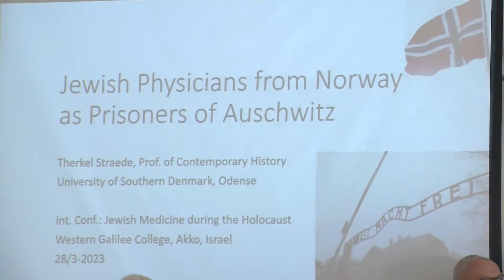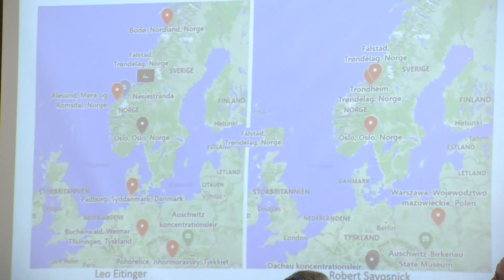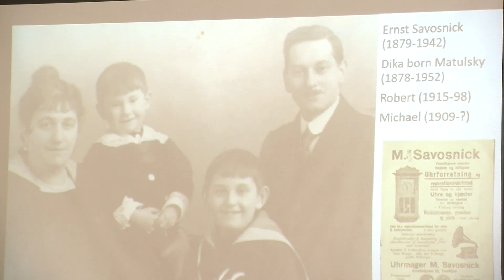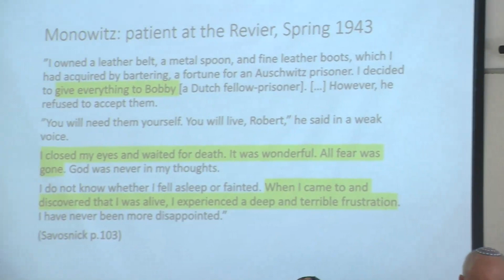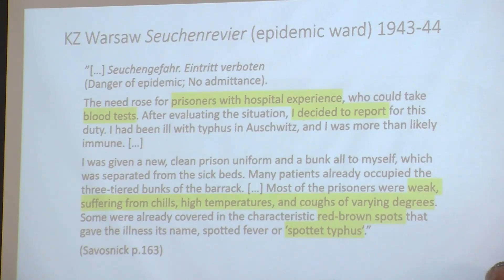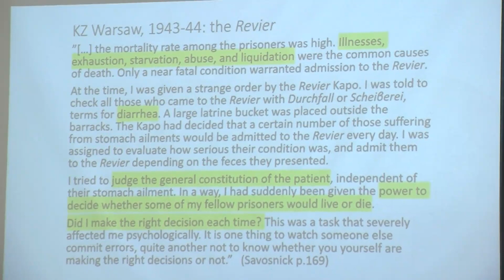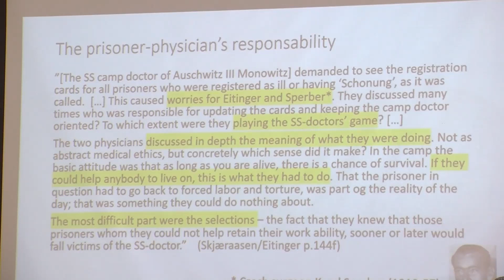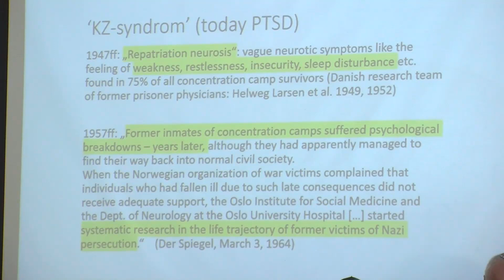Jewish physicians from Norway as prisoners of Auschwitz | Fourth Session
:Jewish Medicine during the Holocaust
Up-To-Date Research and Challenges for the Future

Fourth Session: Jewish Physicians in Extermination Camps , Centers of Deportation and
Insights from the Perspective of Holocaust Survivors
Chair: Dr. Tamir Hod
Prof. Therkel Straede, Prof. of Contemporary History, Denmark
Jewish physicians from Norway as prisoners of Auschwitz